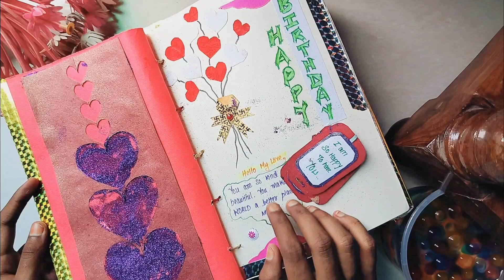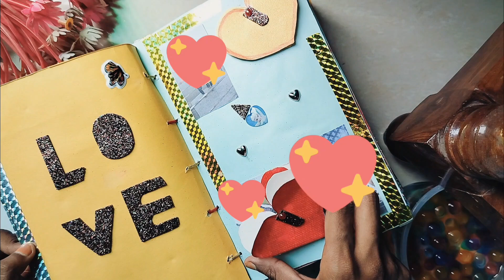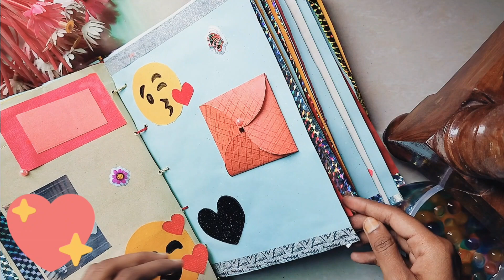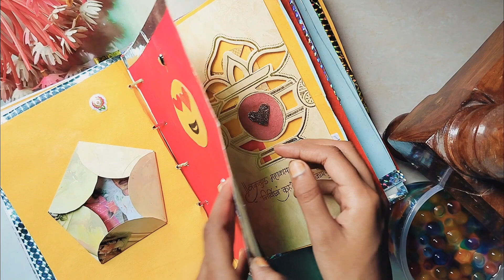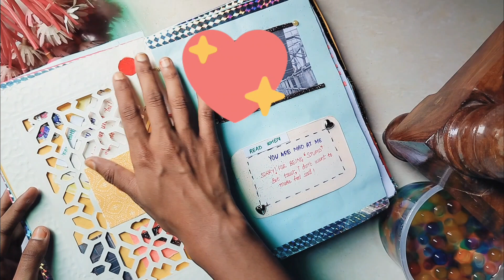Unique Birthday Scrapbook Ideas | DIY Gifts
About This Video :
I hope you guys loved the content. In this content I have shown the tutorial for birthday Scrapbook ideas. I have used popup cards and flip flop cards for making scrapbook look attractive❤️ I have used an old Wedding Card for making scrapbook look fascinating. There are many more videos Coming Soon !!✨👀

If You Want : Your Painting To Be Made 😅💯
And Send Your Pic 😊💕

Price for :
Normal Sketch : ₹250
Painting Sketch : ₹350 or ₹450

List of item Used :
• Black Ball Pen
• Doms Painting Colour
• Brush
• Old Wedding Cards
• scissors
• fevicol
• Stickers
• Colour Tap
• Glitters
• Watercolours
• Doms Pencil Colors

Cover Topics :
Tutorial
Old Wedding Card
Scrapbook for boyfriend
Decoration ideas
Scrapbook for valentine's day
Scrapbook for anniversary
Scrapbook for birthday gift
Painting
Ball Pen drawing
Artwork
How to draw using water colour
Step by step easy procedures